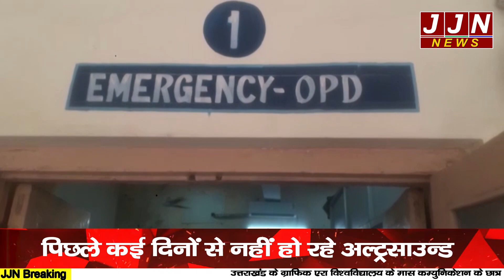हल्द्वानी शहर के बेस अस्पताल की ये है हालत...... देखिए पूरी रिपोर्ट || JJN News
JJN News Nainital,
JJN News,